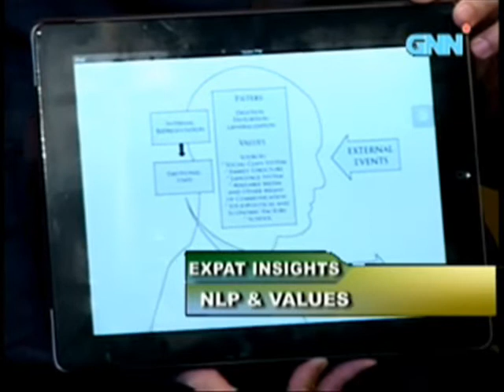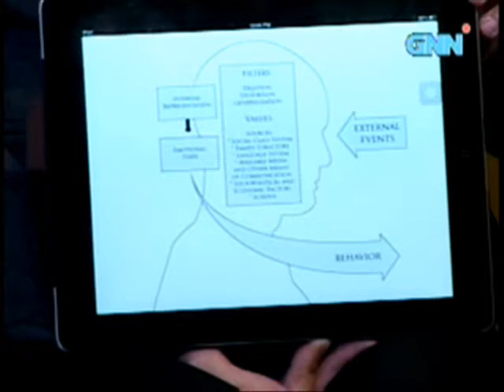NLP & Values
Neuro-linguistic programming (NLP) is an approach to communication and personal development proposed by Richard Bandler and John Grinder from USA.The title asserts a connection between the neurological processes ("neuro"), language ("linguistic"), and behavioral patterns learned through experience ("programming") that can be calibrated to achieve specific goals in life.

Values can be defined as broad preferences concerning appropriate courses of action or outcomes. As such, values reflect a person's sense of right and wrong or what "ought" to be. "Equal rights for all", "Excellence deserves admiration", and "People should be treated with respect and dignity" are representative of values. Values tend to influence attitudes and behavior.

In this interview Professor Juno Parungao and Engineer Claude Sta Clara, of Mind Pool Inc, Philippines, share just a few insights into the two subject matters.